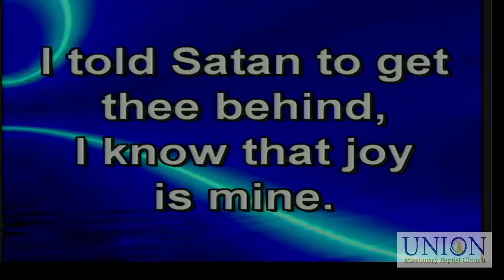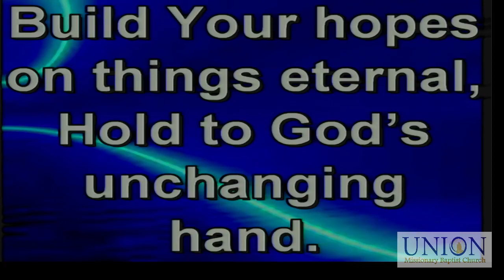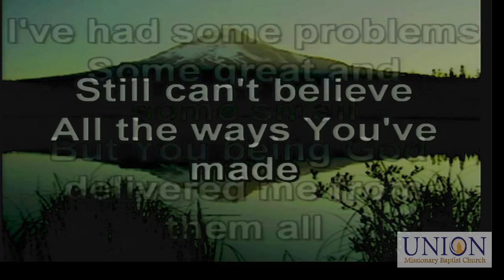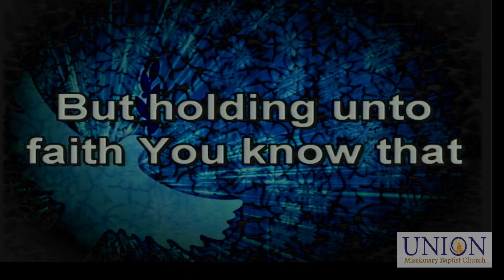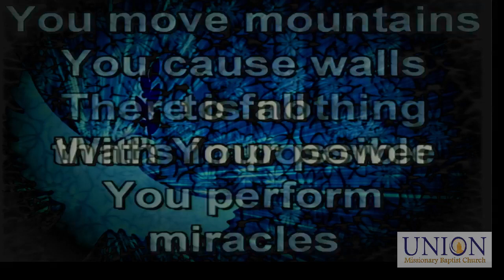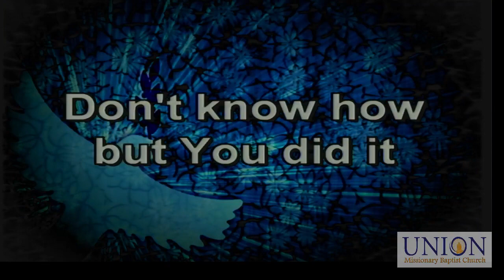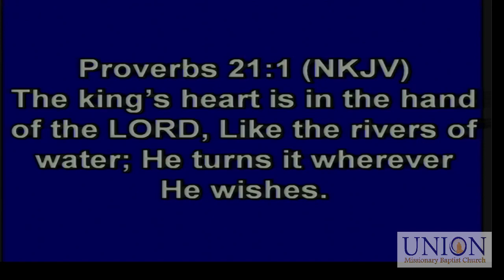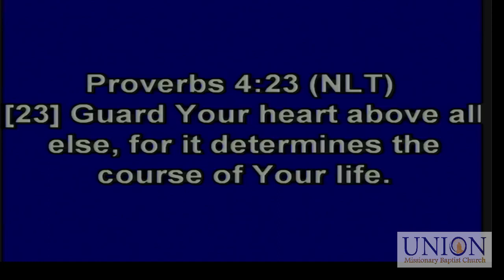Where Is Your Heart? - Minister Joe Williams - March 7 2021